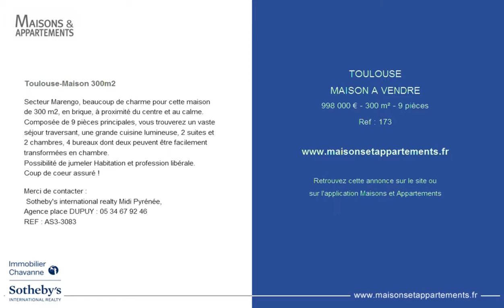TOULOUSE - MAISON A VENDRE - 998 000 € - 300 m² - 9 pièces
Référence : 173

Toulouse-Maison 300m2
Secteur Marengo, beaucoup de charme pour cette maison de 300 m2, en brique, à proximité du centre et au calme.
Composée de 9 pièces principales, vous trouverez un vaste séjour traversant, une grande cuisine lumineuse, 2 suites et 2 chambres, 4 bureaux dont deux peuvent être facilement transformées en chambre.
Possibilité de jumeler Habitation et profession libérale.
Coup de coeur assuré !

Merci de contacter :
 Sotheby's international realty Midi Pyrénée,
Agence place DUPUY : 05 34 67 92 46
REF : AS3-3083